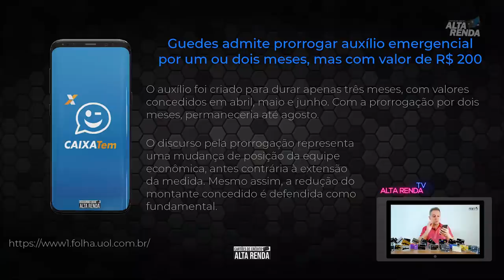💳Novo Auxílio Emergencial será de 200,Governo pretende prorrogar o auxílio por mais um ou dois meses